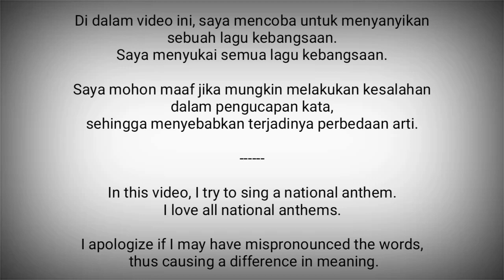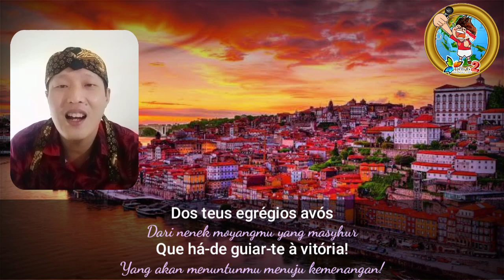Portugal National Anthem - A Portuguesa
A Portuguesa adalah lagu kebangsaan Portugal.

Pencipta Lirik : Henrique Lopes de Mendonça, 1890
Diadopsi : 5 Oktober 1910 (de facto) , 19 Juli 1911 (de jure)

Portugal adalah negara di Eropa Selatan
Ibukota : Lisbon

Sumber :
- Wikipedia
- National Anthems Channel